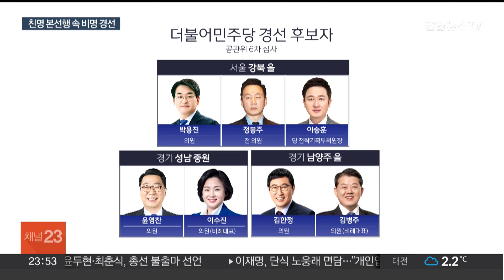공천 잡음 속 '친명' 속속 본선…비명계 대거 경선행 / 연합뉴스TV (YonhapnewsTV)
공천 잡음 속 '친명' 속속 본선…비명계 대거 경선행

[앵커]

민주당의 친명계 인사들이 속속 본선에 직행하는 공천 결과가 이어지고 있습니다.

오늘(23일) 발표에서는 친문계 단수 공천도 눈에 띄었는데요.

그동안 이재명 대표와 각을 세워왔던 비명계는 대거 경선을 치르게 됐습니다.

차승은 기자입니다.

[기자]

이번 6차 심사에서 단수 공천을 받은 현역 의원 11명 중 친명과 친문은 각각 절반 수준을 맞췄습니다.

친명계로는 천준호 당대표 비서실장과 김민석 의원, 강선우 대변인 등이 포함됐고, 친문에서는 윤건영, 정태호, 진선미 의원 등이 명단에 이름을 올렸습니다.

공천을 둘러싸고 증폭되는 계파 갈등을 의식해 균형을 맞춘 거라는 평가가 나옵니다.

[임혁백/더불어민주당 공관위원장] "통합이 부족하다는 일부 공관위원들의 지적이 있었고 제가 그 의견들을 받아들여서 이번 공천은 주로 통합에 중점을 두고…"

하지만 비명계로 분류되는 의원들은 대거 경선을 치르게 됐습니다.

특히 '현역 의원 하위 20%' 평가에 포함됐다며 당의 공천 과정에 의문을 제기한 박용진, 윤영찬, 김한정 의원은 각각 친명으로 꼽히는 원외 인사나 비례대표 의원들과 맞붙습니다.

이재명 대표 체포동의안 가결의 책임을 지고 사퇴한 박광온 전 원내대표도 경선행을 피하지 못했습니다.

친문인 노영민 전 대통령 비서실장도 충북 청주시 상당구에서 경선을 준비하게 됐습니다.

민주당은 전략공천 결과도 발표했습니다.

인재근 의원의 불출마로 전략지역이 된 서울 도봉갑에 안귀령 상근 부대변인을 공천하는 등 단수공천 후보 3명을 확정했습니다.

또, 박병석 전 국회의장 지역구인 대전 서구갑과 탈당한 박완주 의원의 지역구인 충남 천안을, 강성희 진보당 의원 지역구인 전북 전주을에서는 경선을 하기로 결정했습니다.

불출마를 선언한 우상호 의원의 지역구 서울 서대문갑은 대학생이 많은 지역 특성을 반영해 청년 전략 특구로 지정됐습니다.